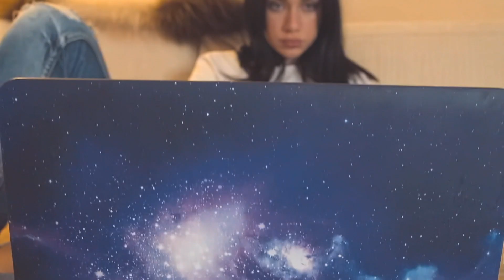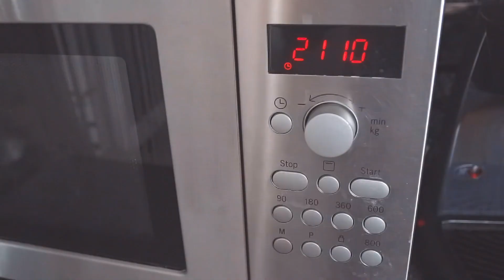ЧИСТЫЙ ДОМ БЫСТРО | Вертикальный пылесос «2 в 1» Kitfort KT-542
Вертикальный беспроводной пылесос Kitfort КТ-542 обладает стильным дизайном и удобен в использовании. Он компактен, благодаря работе от аккумулятора не нужно включать вилку в розетку, провода не мешаются под ногами, и вы можете использовать пылесос там, где нет электричества, например, в салоне автомобиля или в дачной беседке.